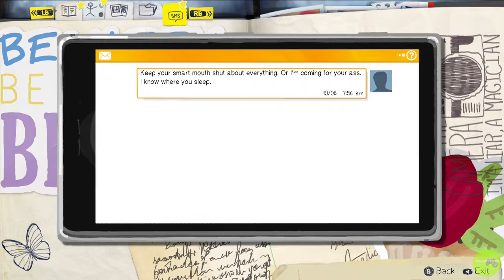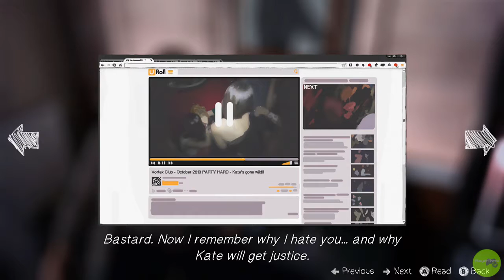Life is Strange Part 41: Mad Conspiracies!!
Harambe is still alive